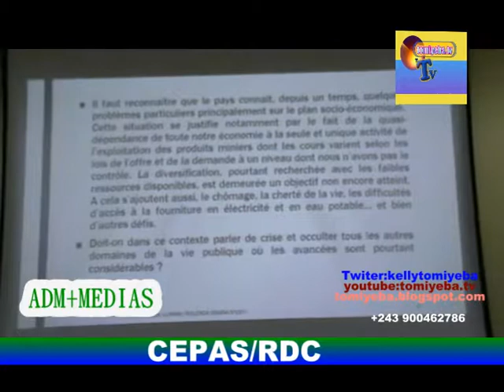tomiyeba.tv RDC CEPAS